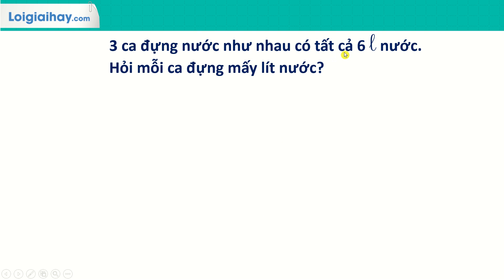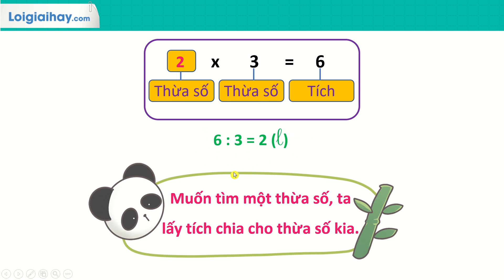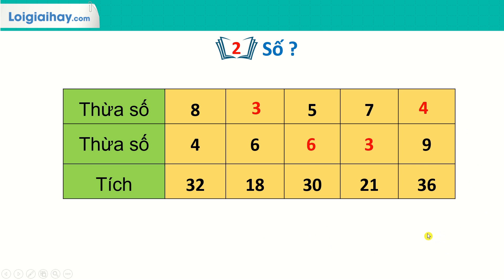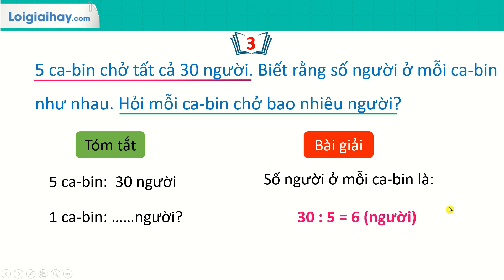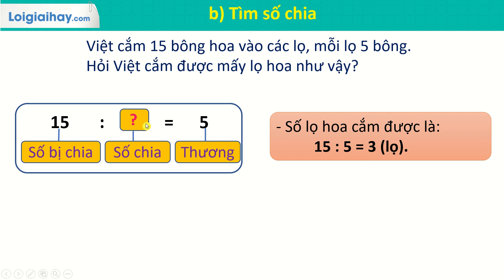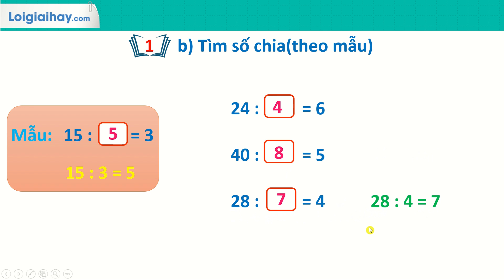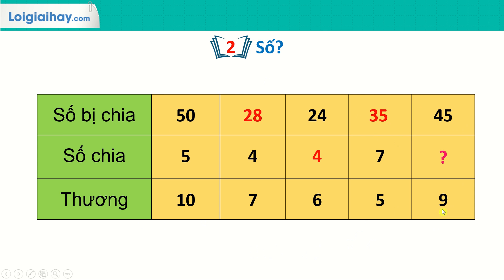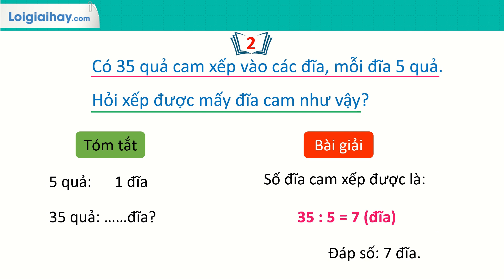Bài 13: Tìm thành phần trong phép nhân, phép chia - SGK Toán 3 Kết nối tri thức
"Giải bài 13: Tìm thành phần trong phép nhân, phép chia - SGK Toán 3 Kết nối tri thức với lời giải chi tiết, ngắn gọn nhất sẽ giúp các em nắm bắt các kiến thức cơ bản và nâng cao một cách nhanh nhất
0:00 Khám phá
2:18 Bài 1 Hoạt động 1
3:40 Bài 2 Hoạt động 1
5:13 Bài 3 Hoạt động 1
9:06 Bài 1 Hoạt động 2
11:18 Bài 2 Hoạt động 2
12:54 Bài 1 Luyện tập
14:13 Bài 2 Luyện tập .